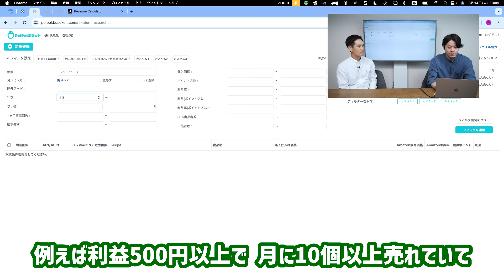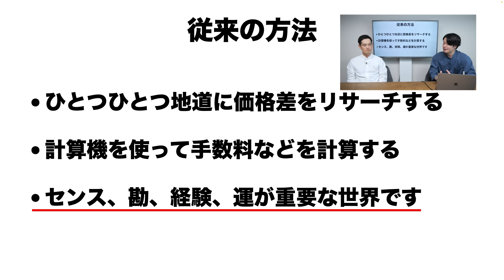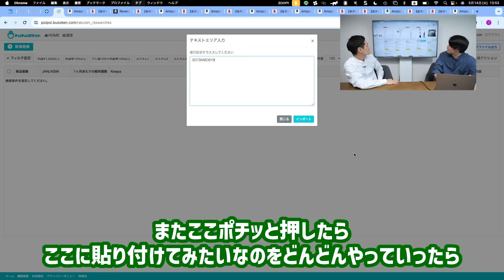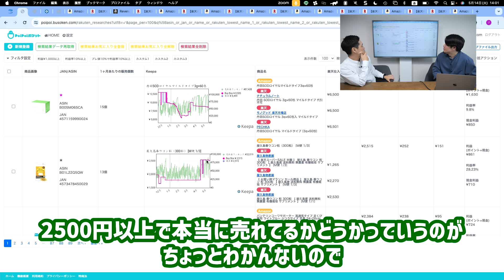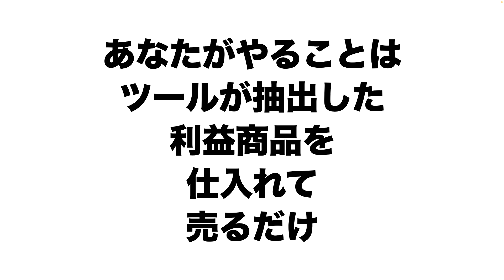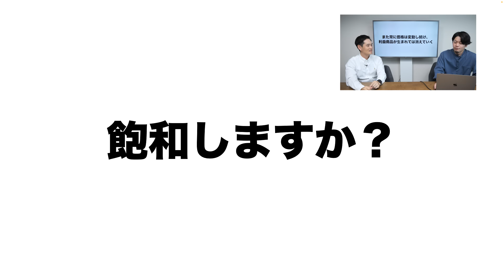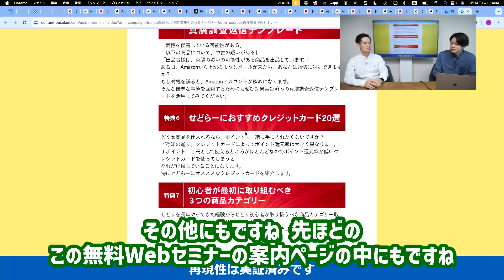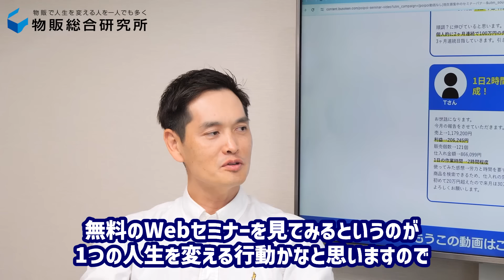転売の常識を破壊してしまった新せどり手法を公開します【実績231万→428万→340万】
新せどり手法を学びたい方はWEBセミナーをご覧ください

船原徹雄の情報を受け取る

2006年、資金３万円を元手に個人輸入販売をスタート
2007年に会社設立。2023年の年商は16億円